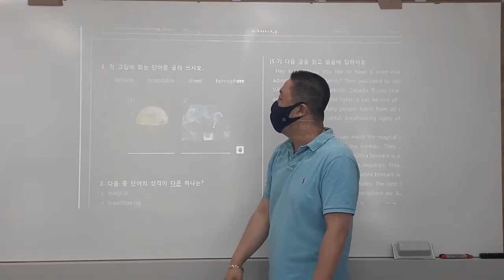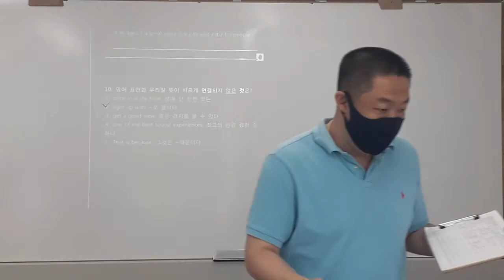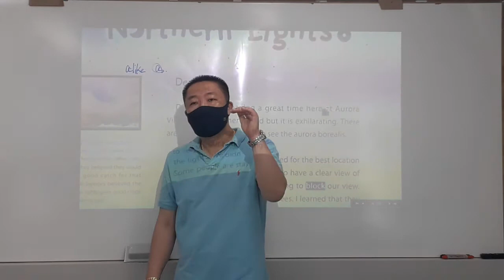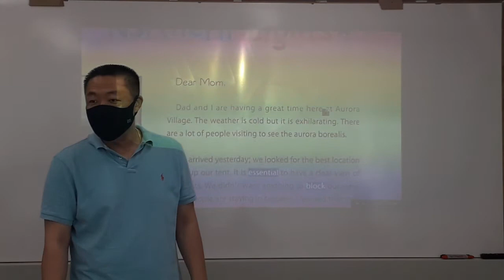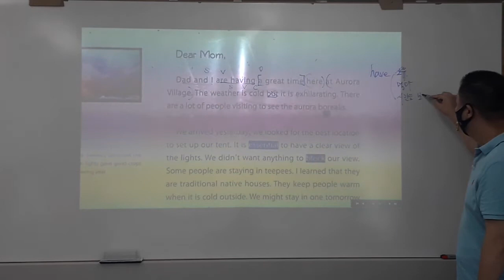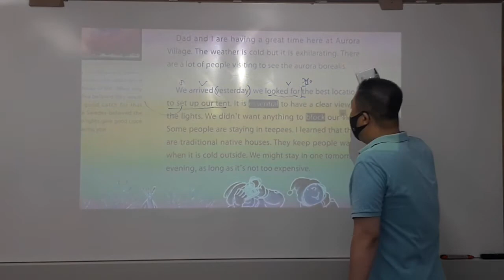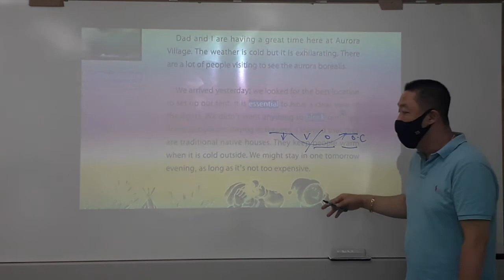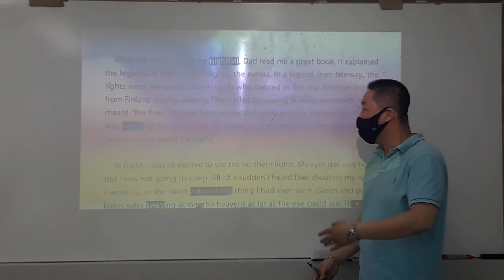21_07_22_중2TX2_독해_1/2